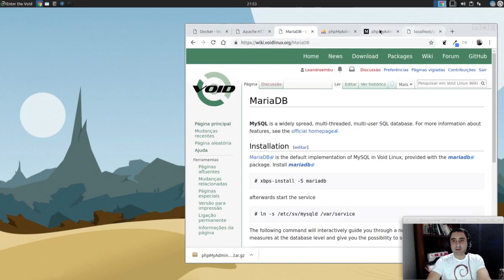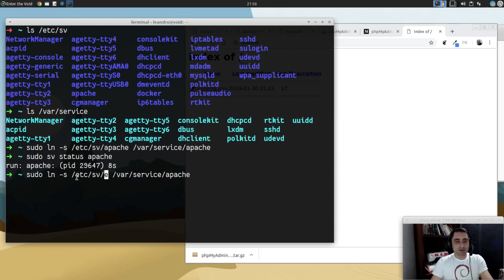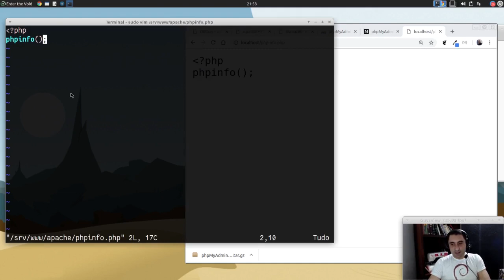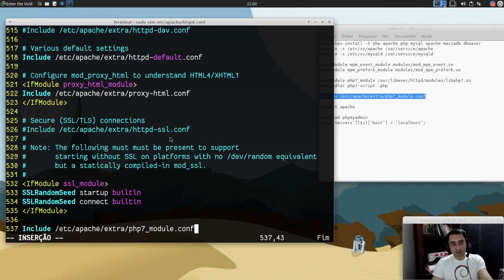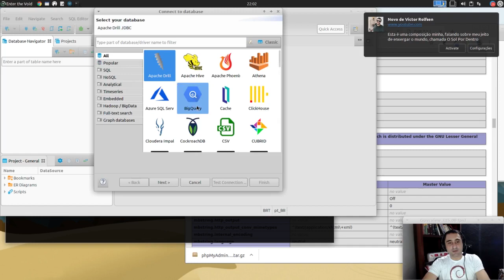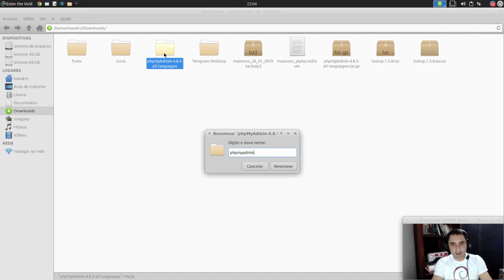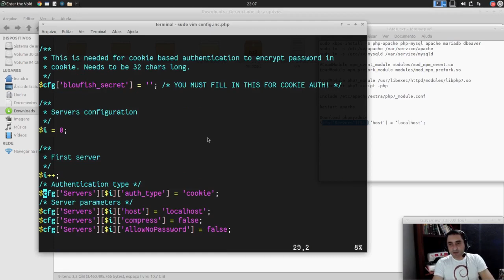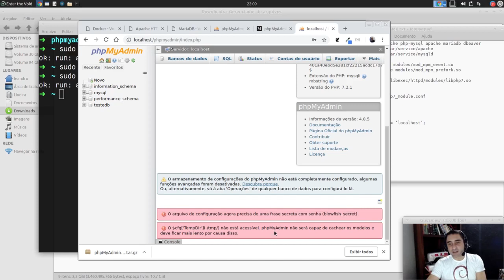Void Linux - LAMP (Apache, MariaDB e PHP com phpMyAdmin)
Veja como eu instalo a pilha LAMP (Linux+Apache+MariaDB+PHP) no Void Linux.